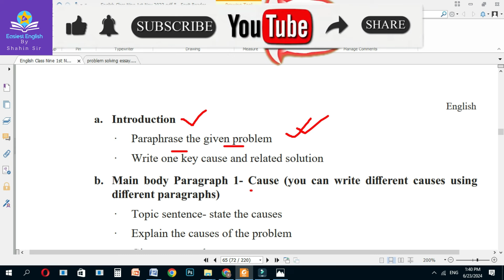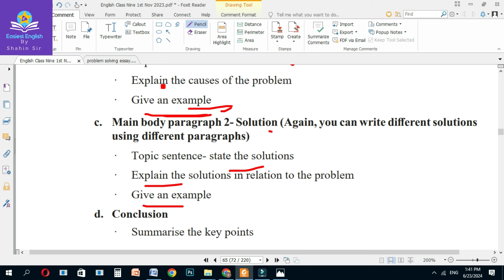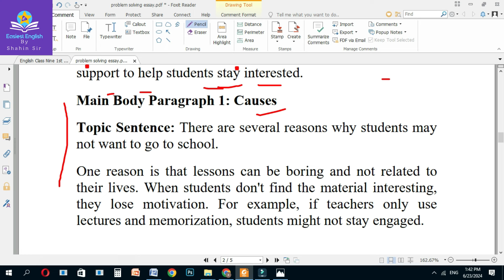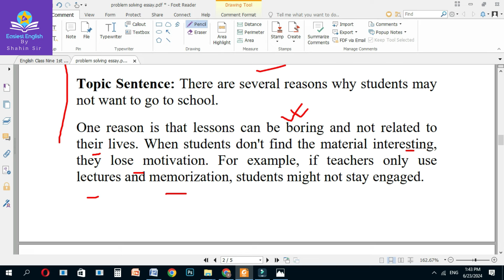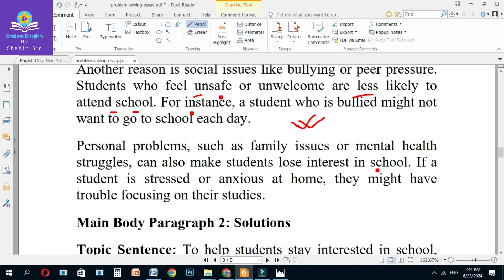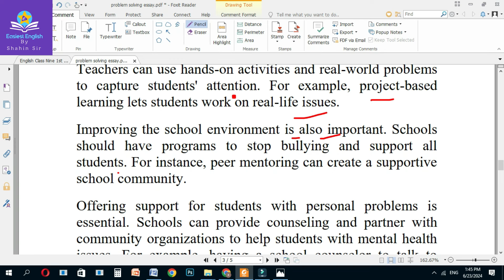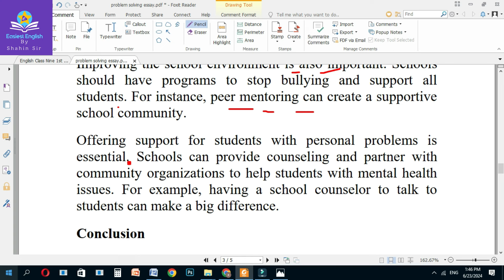NTRCA | Expressing Solution to a Problem | How to write Problem Solving Essay | Students are losing.